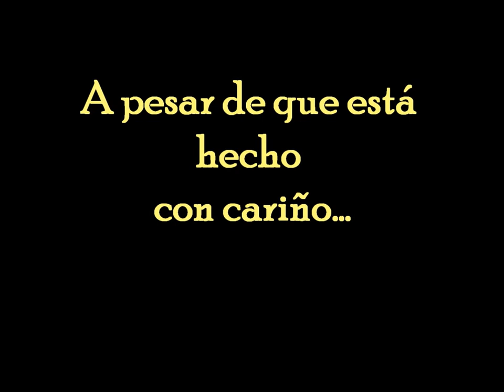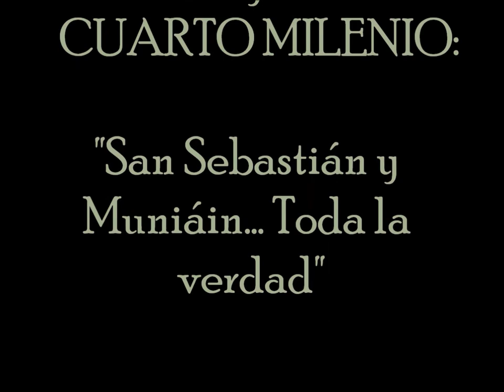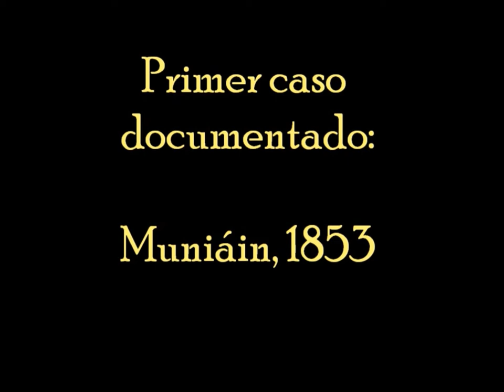sansebastianes 2014 1º parte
Vídeo para sansebastianes de Muniáin de la Solana.